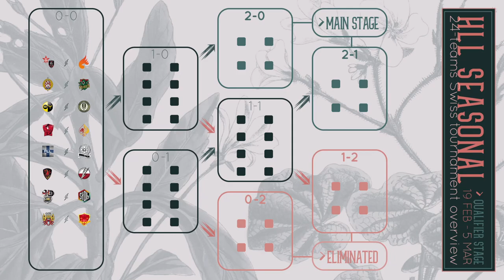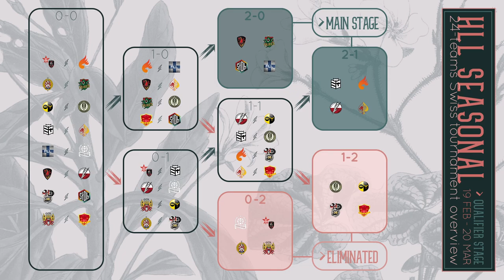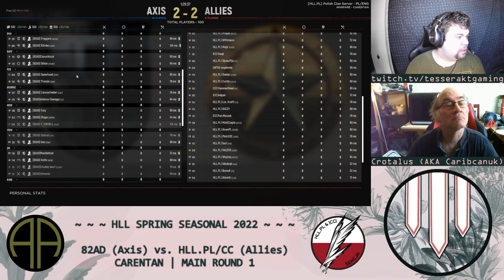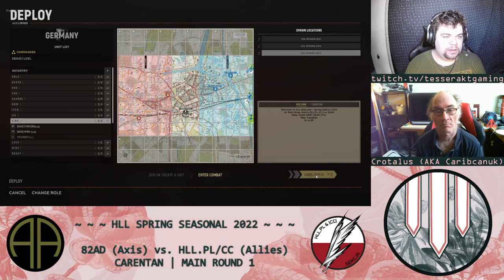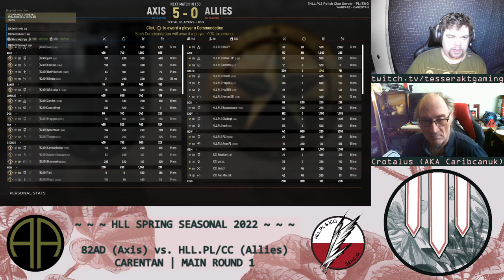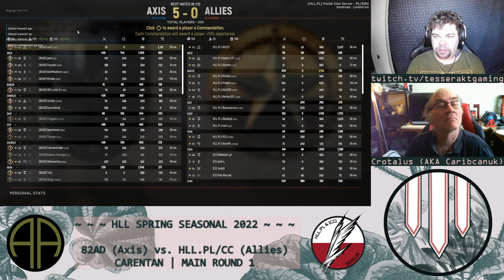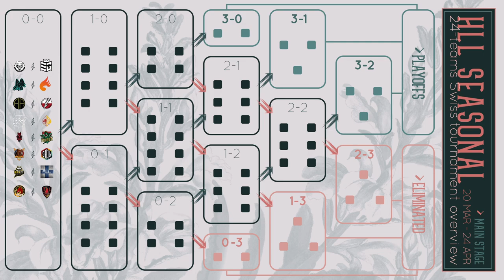Hell Let Loose | Spring Seasonal 2022 Main R1 | 82AD (Axis) vs. HLL.PL/CC (Allies) | Carentan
0:00:00 - Countdown
0:10:00 - HLL Spring Seasonal Trailer
0:13:27 - Pre-Game Commentary
0:23:52 - Setup
0:29:19 - Match Warmup
0:31:29 - Carentan (Warfare)
1:01:38 - Score Screen
1:02:16 - Post-Game Commentary